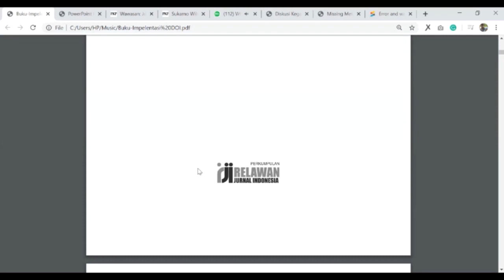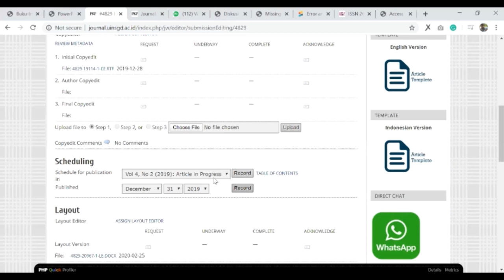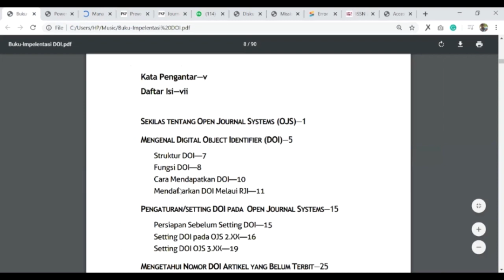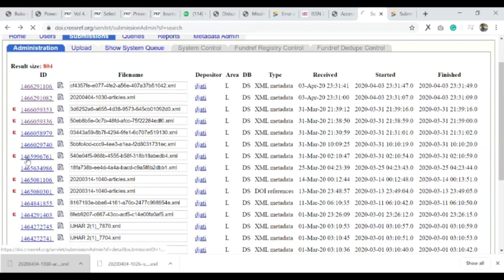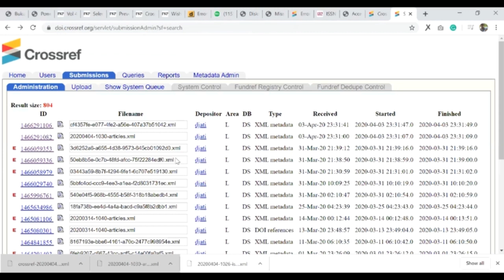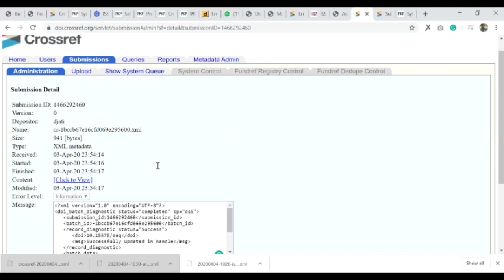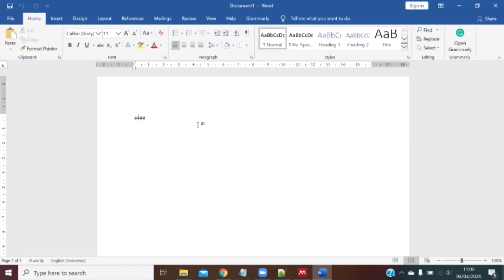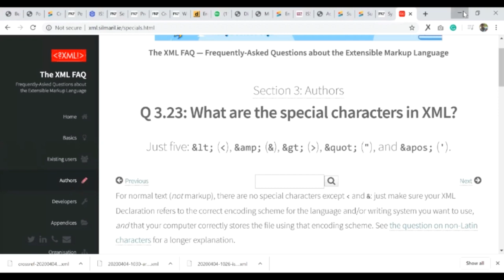Cara Setting DOI in OJS 2 dan 3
Moderator: Dodi Siregar
Narasumber: Busro, M.Ag (Anggota Dewan Pengawas RJI)

Cara setting DOI pada OJS 2 dan # sekaligus cek apakah DOI yang sudah diaktivasi ini aktif atau tidak.